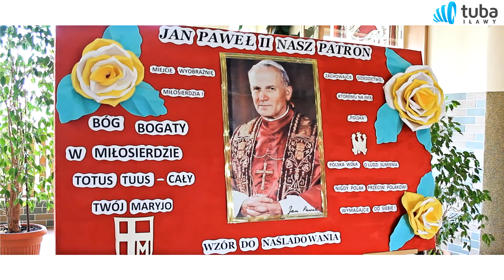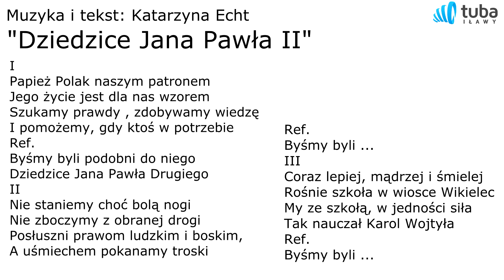Szkoła Podstawowa w Wikielcu - Hymn ?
Jeżeli podoba Ci się ta propozycja hymnu dla Szkoły Podstawowej w Wikielcu zagłosuj łapką jako fajne :)